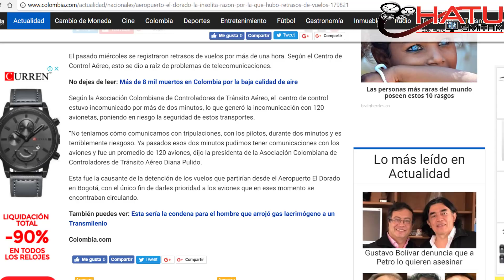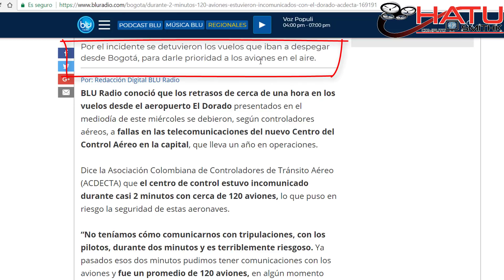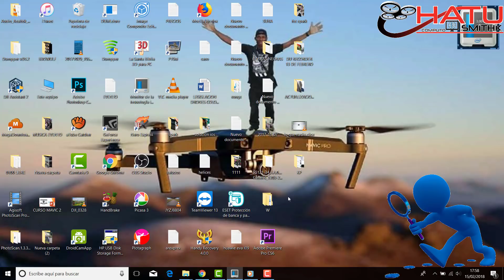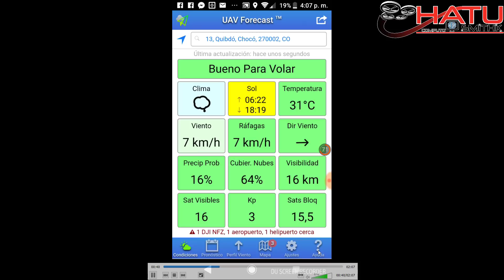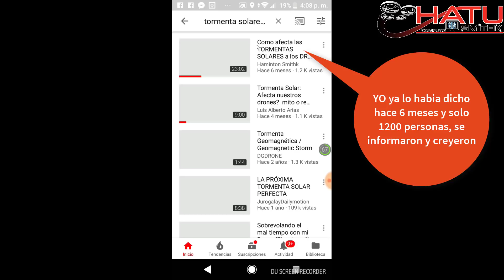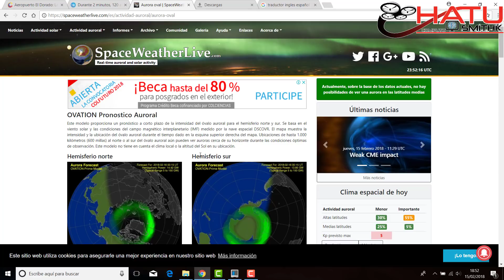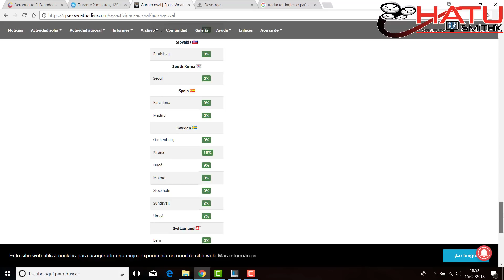LO QUE TODO PILOTO DE DRONE DEBE SABER- KP en español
En este video comparto la experiencia de un accidente de un amigo, por no tener presente lo que todo piloto de drone debe tener antes de volar.